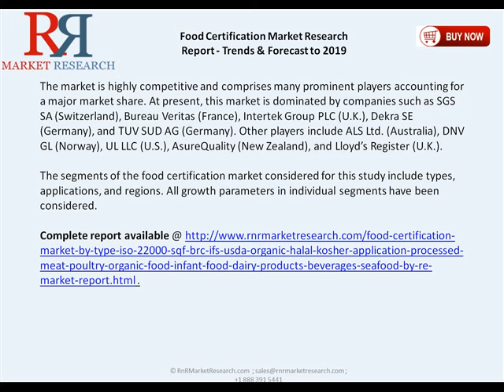5.2% CAGR Grow at Food Certification Market Trends & Forecast to 2019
Food Certification Market Report Available @ .(Single User Price $4650)

The Food Certification Market by Type and Application Global Trends & Forecast to 2019 - New research available at RnRMarketResearch.com